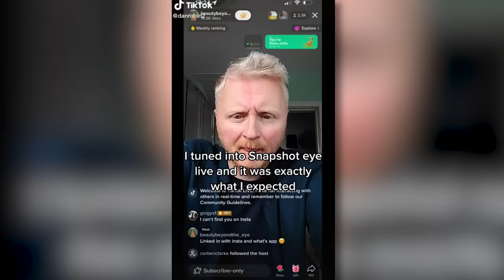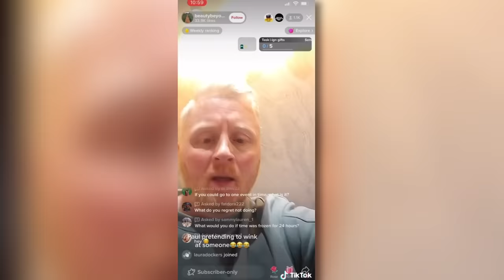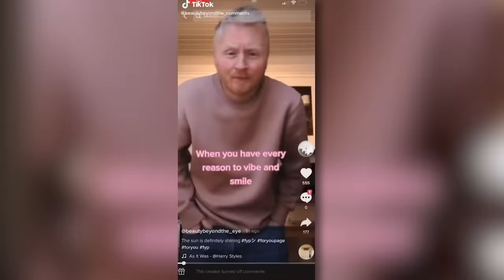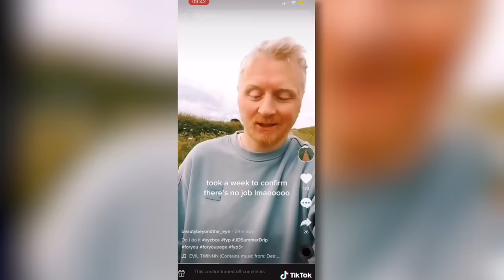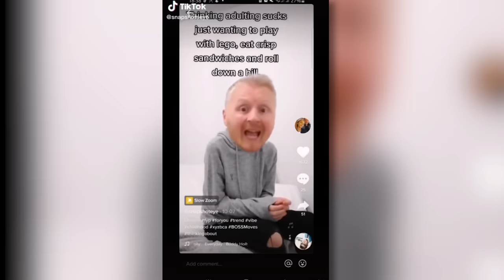Snapshoteye's Insanely Creepy TikTok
we watched Snapshoteye's Insanely Creepy TikTok...

thanks for joining me @georgeclarkey :)

(help feed my two children)